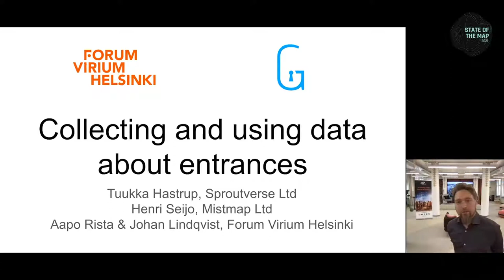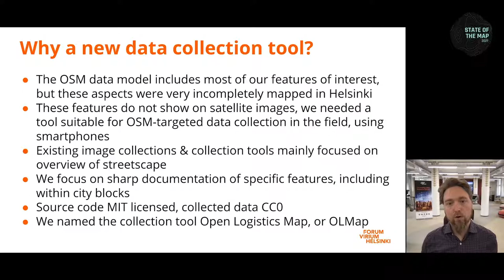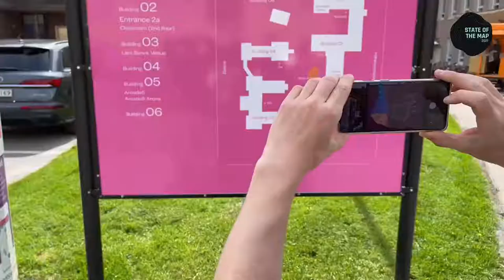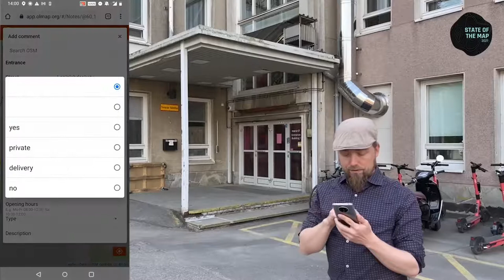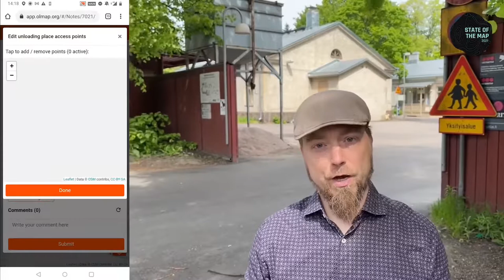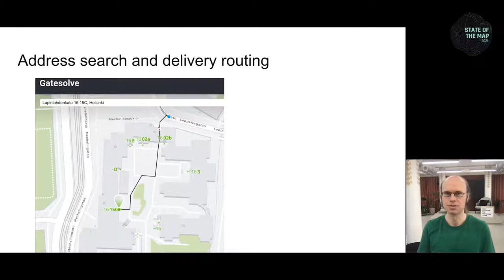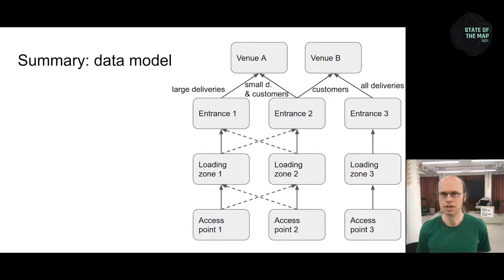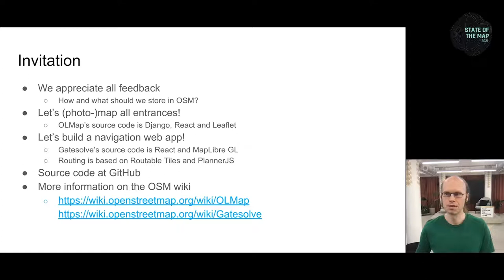2021: Collection and use of data about entrances of buildings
We have developed an open source web app, OLMap, to take photos of entrances and map them in OSM and another one, Gatesolve, for delivery drivers to find the route to the right entrance based on this micromapped OSM data. Last year, over 6000 images including 5762 entrances, 1767 flights of steps, 645 barriers and 241 info boards were contributed to the 30000 entrances mapped in Helsinki, Finland. The mapping project will continue this summer.

True door-to-door navigation requires us to accept that people don't really visit housenumbers, they visit amenities and apartments via specific building entrances. The significance of this difference varies and is greatest in cities with unoptimal address schemes, for people with accessibility needs and for delivery drivers quickly visiting lots of unfamiliar recipients.

City of Helsinki in Finland uses OLMap to take photos of each entrance to a building, to correct the GPS location of the entrance, to record the address and other properties of the entrance as well as to facilitate mapping this information and the access paths in OSM. Last year, the city employed some secondary school students as mappers. Over 6000 images including 5762 entrances, 1767 flights of steps, 645 barriers and 241 info boards were contributed to the 30000 entrances mapped in Helsinki. A new batch of students will be employed this summer.

Using Gatesolve, delivery drivers can take advantage of the address, entrance, and accessibility data collected and mapped in OSM. To limit visual clutter, the app includes zoom-dependent cartography of the entrances. The search finds entrance-level addresses and the routing function visualises any steps and barriers on the way to the entrances.

An entrance typically doesn't have a unique housenumber, so it's important to also map tags such as "addr:unit", "addr:flats" or "ref" when appropriate. When these are not available, the different entrance types, access values etc. can help distinguish between entrances.

If a path without stairs has been mapped through to an entrance, we assume there are no stairs, but if there is any gap between the path and the entrance, we communicate uncertainty.

Entrances inside as opposed to along building outlines cause troubles for us. For example, there are entrances inside building passages and under hanging roofs. Mapping these entrances along "building:parts" can clarify this, but it's disproportionately laborous as well as prone to topological mistakes which result in inaccurate cartography.

We continue to develop the apps. For instance, all the mapping this far has been done in the iD editor, but custom mapping functionality may be necessary to feasibly support explicitly linking amenities to corresponding entrances via the proposed "associated_entrance" relations.

Tuukka Hastrup Johan Lindqvist